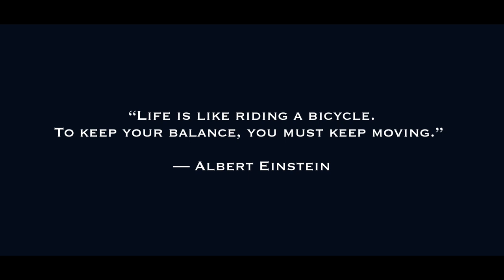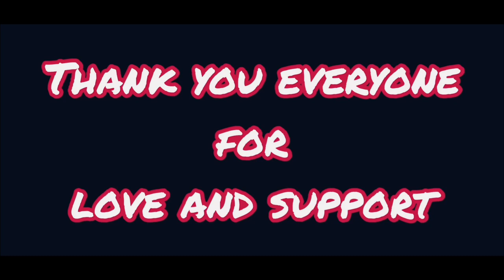Shopping with Tibetan artist 🎤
Bylakuppe is an area in Karnataka which is home to the Indian town Bylakuppe and several Tibetan settlements, established by Lugsum Samdupling and Dickyi Larsoe. Bylakuppe is the second largest Tibetan settlement in the world outside Tibet after Dharamshala